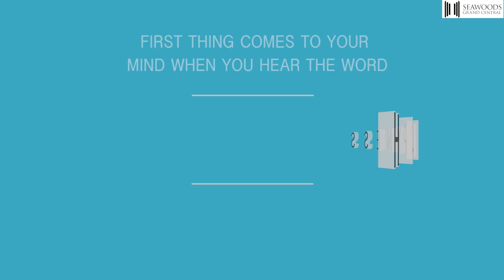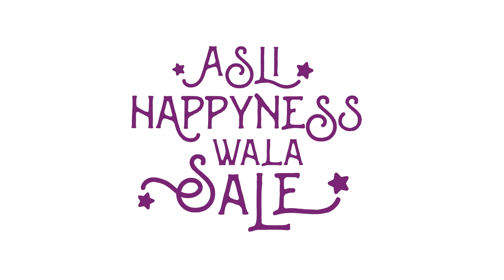SGC : Lego Christmas Carnival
Christmas 2018 for Seawoods Grand Central was a record breaking one. At SGC, we had the tallest LEGO Christmas tree which was made almost entirely by our patrons. Besides that, we also entered the Guinness Book of World Records for 'A toy train with the most number of carriages' with The Lego Group.

Here is a synopsis of what happended during these four weeks of The Lego Christmas Carnival at Seawoods Grand Central Mall